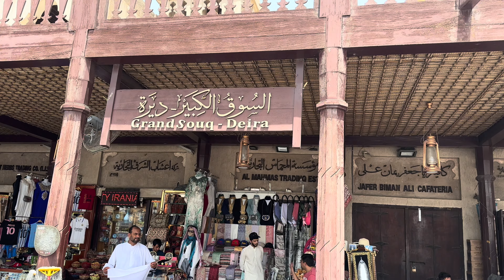Explorando Dubai con un Guía Egipcio en Italiano / Destinos con Sabor Dubai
In questa avventurosa serie di video, ti porteremo a scoprire Dubai attraverso gli occhi e la guida di un esperto egiziano che parla italiano.

Esplorerai le meraviglie di questa città cosmopolita mentre scopri i suoi segreti meglio custoditi, le sue tradizioni e le sue attrazioni iconiche.

Unisciti a noi mentre ci immergiamo nella cultura e nelle avventure di Dubai con una prospettiva unica.

Preparati per un'esperienza di scoperta che ti lascerà senza parole.